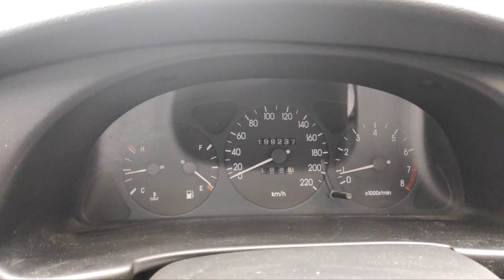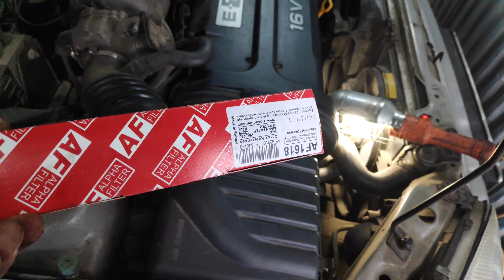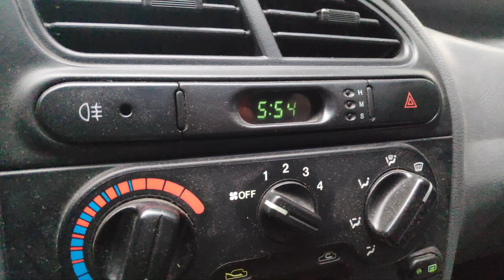КАК ЗАРАБОТАТЬ 1000грн В ТАКСИ ЗА 3 часа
ЗАРОБАТЫВАЕМ ПО МАКСИМУМУ В ТАКСИ ХАРЬКОВ